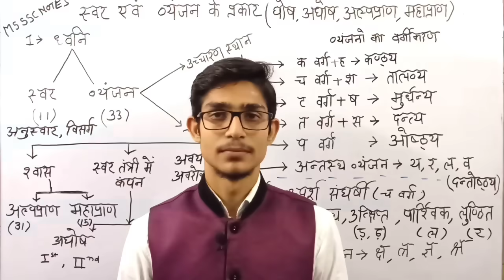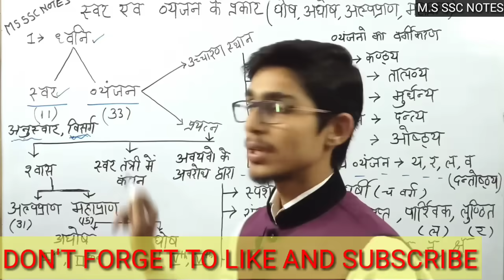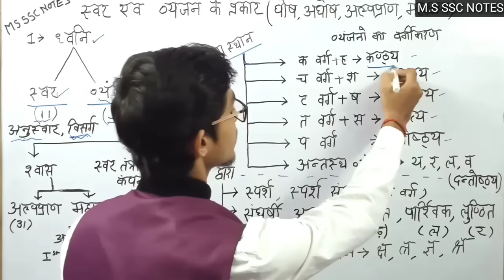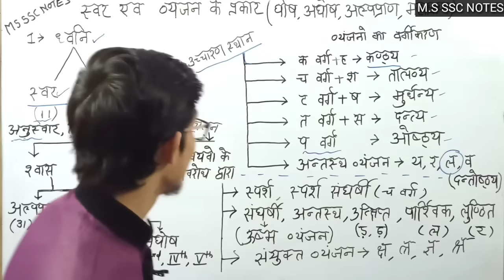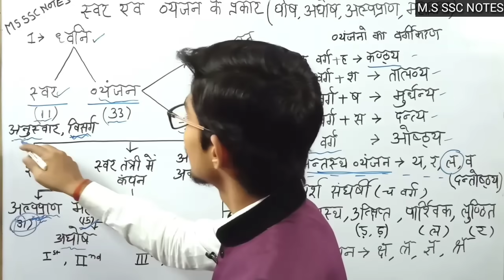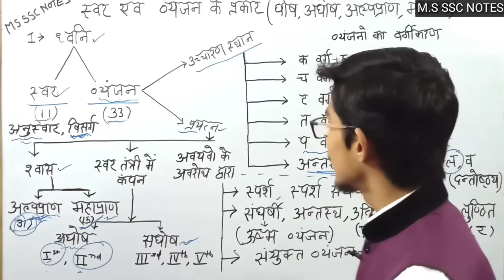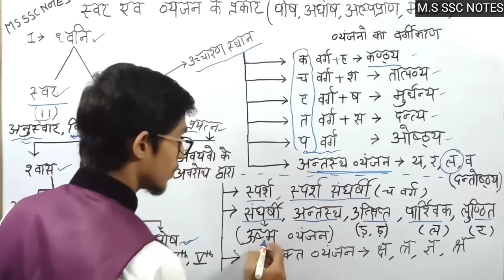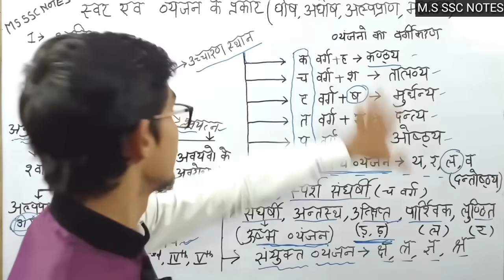वर्ण माला का सम्पूर्ण ज्ञान(घोष, अघोष, अल्प प्राण, महा प्राण / HINDI by Mohit Shukla